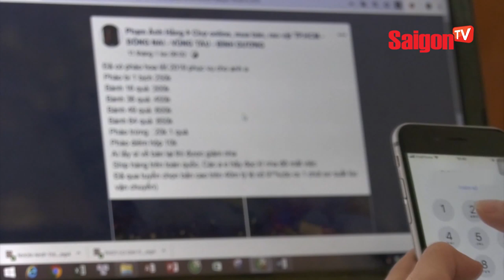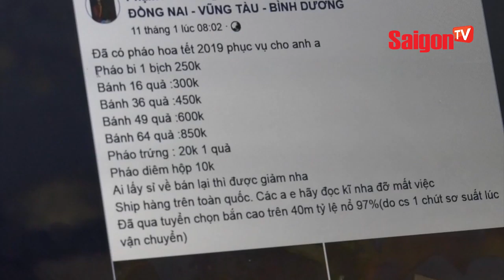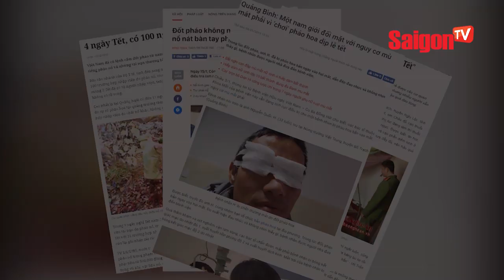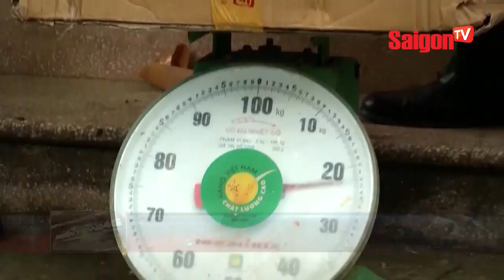Buôn bán pháo nổ online nhộn nhịp dịp tết - SAIGONTV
Dù biết rằng mua bán pháo lậu là vi phạm pháp luật nhưng mỗi dịp Tết về thì thị trường này lại nhộn nhịp hẳn lên. Và đặc biệt năm nay, người mua người bán phải nói là tràn lan trên mạng xã hội.